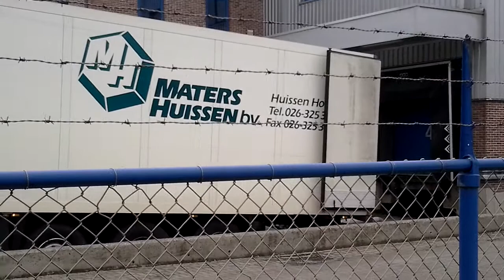Daf xf matters huissen ried achteruit ep de graaf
Hele middag bietje vrachtwagens wieze kieken allemaal wausa dingen die langs kwamen